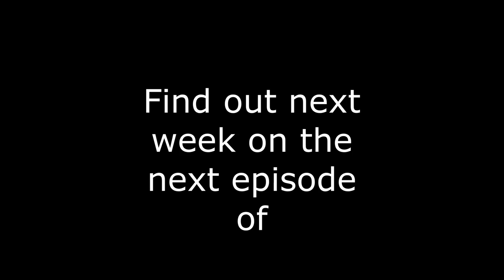Solomon Snail And Friends Episode 12 Meet Mortimer Meadow Mouse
Milton the Friendly Frog talks to Mortimer Meadow Mouse.  Asks about mice.  Finds out that meadow mice are actually voles, and that one of his friends might want to eat Mortimer!